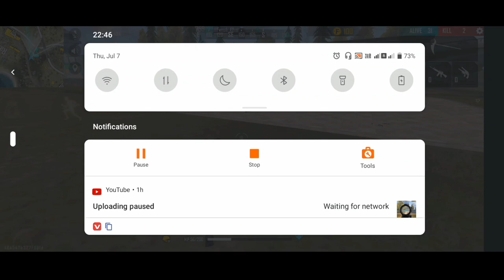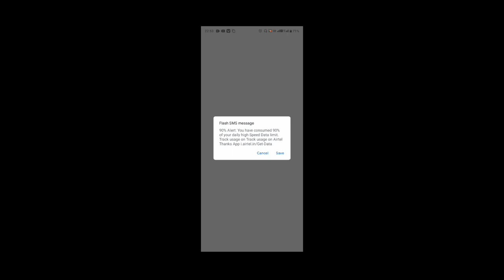🚫 Impossible Solo Vs Squad Full Gameplay |Must Watch Garena Free Fire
Impossible Solo Vs Squad Full Gameplay |
Must Watch Garena Free Fire

SOLO VS SQUAD || M82B AFTERA LONG TIME
27 KILLS !!! || INSANE GAMEPLAY ||ALPHA

HARDEST SOLO VS SQUAD || HARDEST BUT
EASY | WITH 25 KILLS MADE THE WHOLE LOBB..

Uz ht BIT 999+ Ping Factory Top Solo Vs
Squad Impossible Fist Fight ||ff antaryami Factory
King

How to cook fire broth with garden vegetab...
NON SCEGLIERE LA SACA POCHE SBAGL..
NEGARANYA KACAU! Presiden Sri Lanka K...
NEVER BE SILENT IN 5 SITUATIONS | Moti..
TOP 500 FUNNIEST FAILS IN FALL GUYS
Con Pochi Minuti e Pochi Ingredienti Ri...
Afghanistan Village life Bamyan Central Af...
Tour mini appartamenti a Tokyo 9m²- 2...
VISMAYAMAINA PREMA | Latest Telugu C..
KEMENTERIAN AGAMA RESMI CABUT IZI..
Europa & Samba Pa Ti - Santana - Live at M..
BIEDA w 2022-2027. REKORDOWA INFLAC...
Exam Girl Gets Inspired By Boogie Woogie